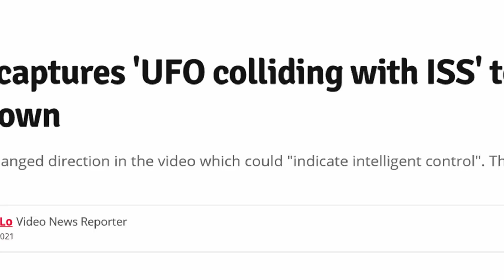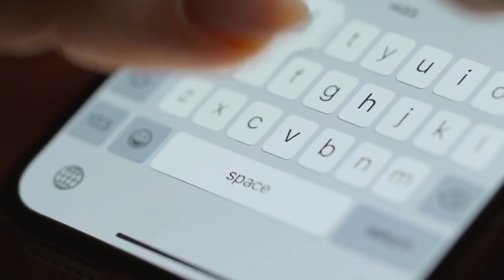UFO kollidiert mit ISS im NASA Stream? (UFO/Alien/Doku/Deutsch/2021/Neu)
Zeigt das Video aus dem NASA Stream ein UFO bzw. UAP das mit der International Raumstation ISS kollidiert? Graham Maple sagt ja und er hat viele Indizien die die Kollision bestätigen wollen. Ist also wirklich ein UFO oder UAP mit der ISS im NASA Stream kollidiert?